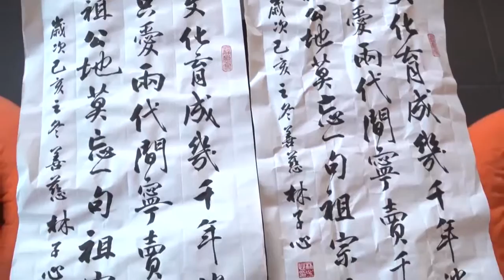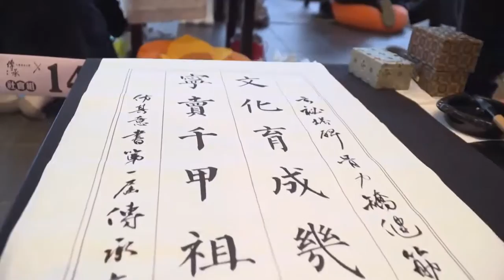108年客家書法大賽百人揮毫「抄」經典